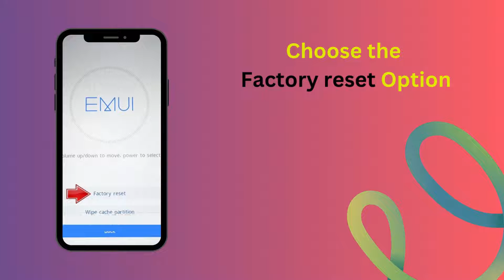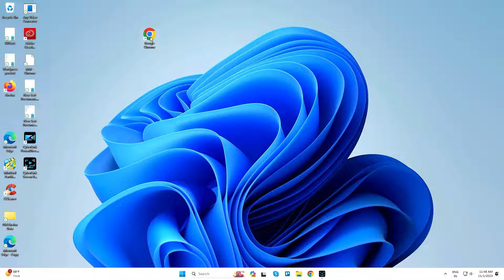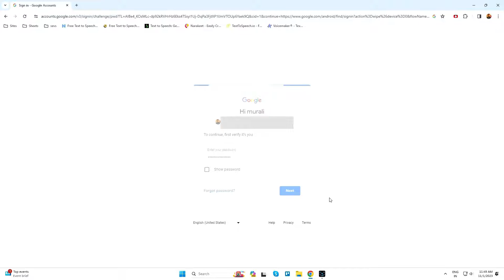How to Hard Reset Huawei Enjoy 50 Pro Android mobile – Forgot Password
How to Hard Reset Huawei Android mobile – Forgot Password | how to unlock phone if forgot password

Here you can know the Huawei Reset methods, Hard reset method, Reset with Google find my device remotely.

Hard Reset :

Step 1 : At first, turn off your phone by using the Power button.
Step 2 : At first push Volume Up and Power key for a few seconds.
Step 3 : Then choose clear data by using Volume keys to navigate and the Power button to accept it.
Step 4 : Now select Factory reset and type in a word yes.
Step 5 : In the next step tap Factory reset.
Step 6 : Go back to Main Menu and Restart.
Step 7 : Finally choose reboot system by using the Power key.
Step 8 : Successfully completed reset your mobile.